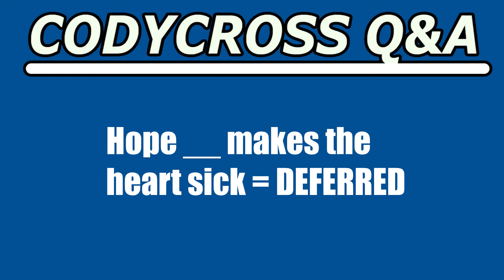Hope makes the heart sick (CodyCross Crossword Answer)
Hope makes the heart sick answer